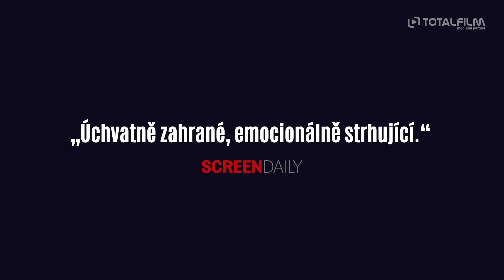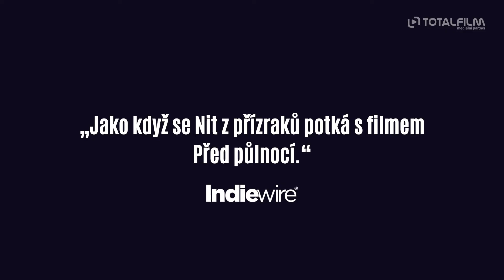Modrý kaftan (2022) HD trailer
v kinech od: 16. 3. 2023 Artcam | odebírat kanál náš web
Mina a její manžel Halim provozují v Maroku obchod s tradičními oděvy - kaftany. Mina se stará o prodej, zatímco Halim kaftany s láskou k tradiční ruční výrobě šije. Manželství je šťastné navzdory Minině chatrnému zdraví a Halimově jiné sexuální orientaci, kterou Mina tiše toleruje. Trh ale tradičnímu řemeslu nepřeje, zákazníci na objednávky spěchají, a tak jsou Mina a Halim nuceni přijmout pomocníka. V okamžiku, kdy k nim nastoupí mladý, pohledný a učenlivý Youssef, se změní křehká rovnováha jejich vztahu, milostný trojúhelník se ale začne vyvíjet jinak, než by se na první pohled zdálo... Režisérka Maryam Touzani vypráví svůj příběh se stejnou pečlivostí, neuspěchaností a láskou, s jakou Halim šije svoje kaftany. Její druhý film po úspěšném debutu Adam (uvedeném v Cannes v sekci Un Certain Regard 2019) přináší empatický pohled na v Maroku tabuizované téma homosexuality, ale i svébytnou obhajobu instituce manželství.